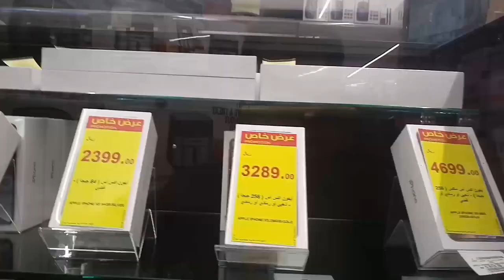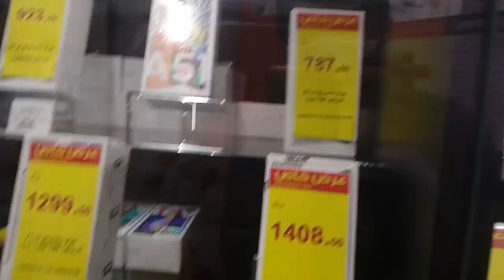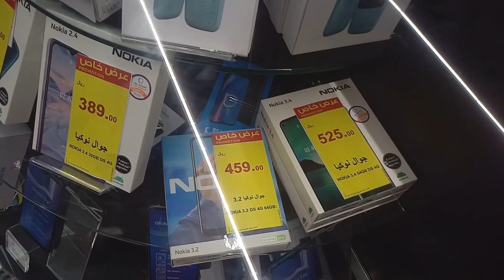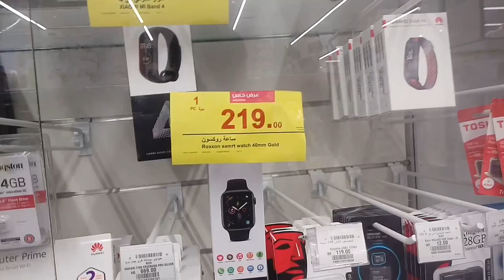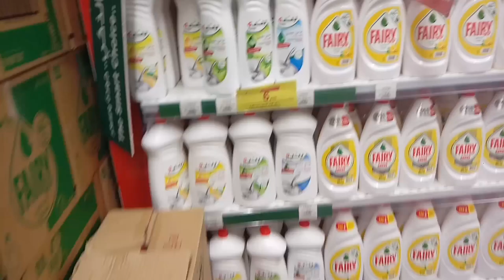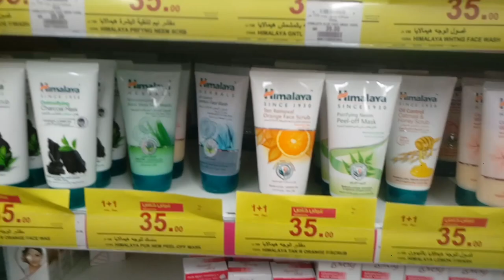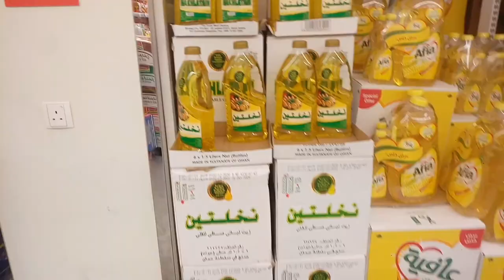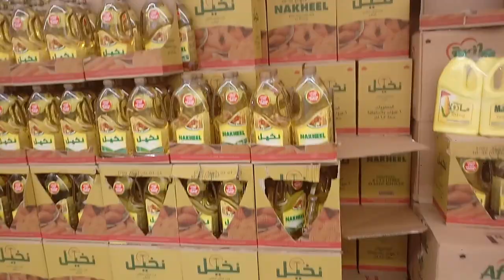iPhone Samsung Huawei Oppo Vivo All Mobile Discount price this Week in Hyper Panda,